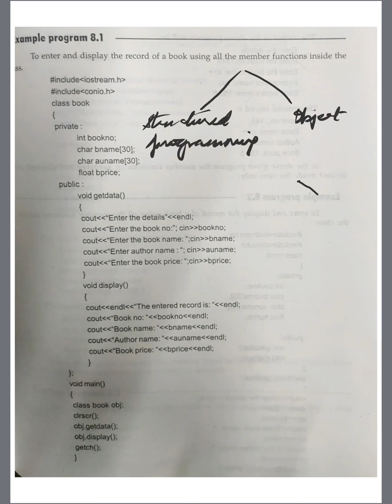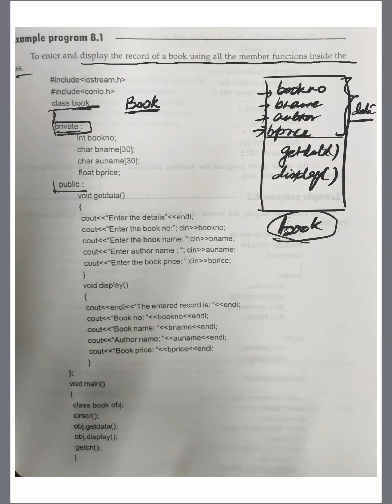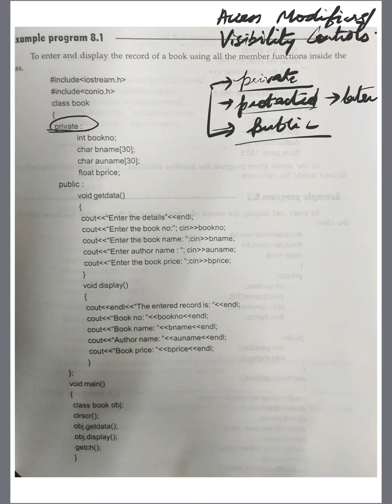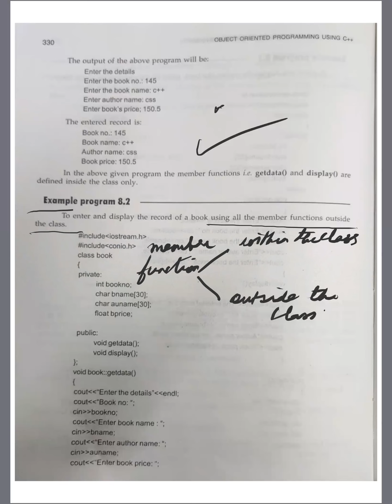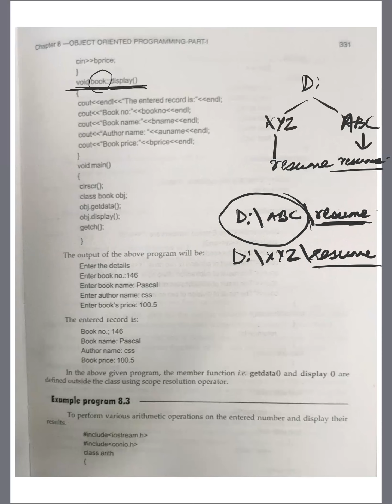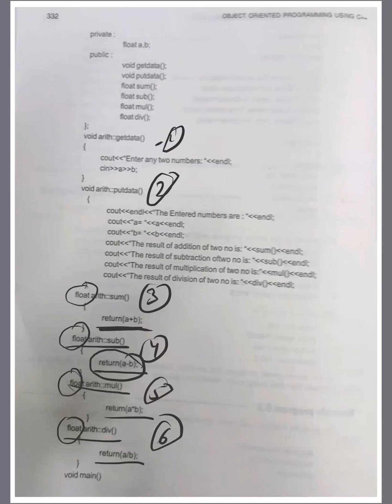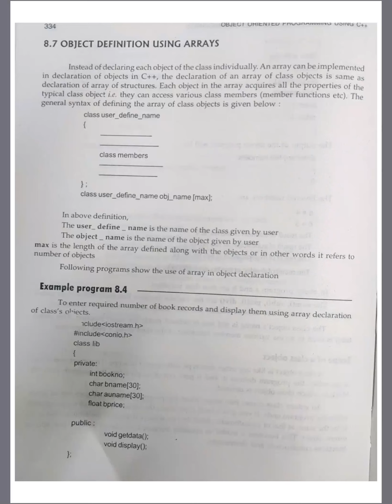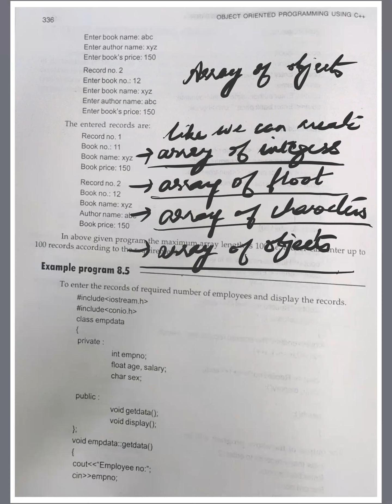classes and array of objects | C++ Program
Hey Buddy How were you..

Here side is so many option according to your need so keep follow us after visiting our channal page. & I hope you're want new-new & also old historical knowledge so guys keep hurry up.

If any types of Cary anytime message our team and response soon as possible.